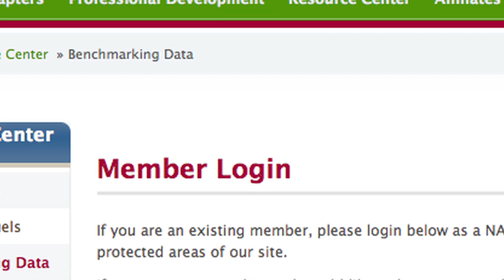I Am NAFA: Jose Gallardo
NAFA is the world's premier not-for-profit association for professionals who manage fleets of sedans, public safety vehicles, trucks, and buses of all types and sizes, and a wide range of military and off-road equipment for organizations across the globe. NAFA is the association for the diverse vehicle fleet management profession regardless of organizational type, geographic location, or fleet composition.

NAFA provides its members with a full range of products and services, including statistical research, publications, regional chapter meetings, government representation, seminars, online information, and an annual Institute & Expo.

Who Are NAFA Members?

NAFA's Full and Associate Members are responsible for the specification, acquisition, maintenance and repair, fueling, risk management, and remarketing of more than 3.7 million vehicles including in excess of 1.2 million trucks! In fact, NAFA Members across the North American continent have more than 420,000 medium- and heavy-duty trucks in their fleets, totaling for more than $21 billion dollars in assets for medium- and heavy-duty trucks alone.

Whether a commercial industry or public service, NAFA Members play an integral part in today's business environment. The more "traditional" fleet vehicles of passenger cars, vans, and SUVs managed by our Members total 1.4 million and account for $45 billion dollars in assets. And this doesn't even account for the additional 180,000 police sedans; 43,000-plus emergency vehicles; and 460,000 pieces of specialty equipment used by public service fleets, as well as commercial ones!

The fleets that NAFA Members handle are as diverse as the North American organizations they work for. Our Members are key fleet decision-makers — corporate and government fleet executives who manage specification, acquisition, and maintenance of millions of vehicles, including Sedans, SUVS, Vans, Light-, Medium- and Heavy-Duty Trucks, and Specialized Highway and Non-Highway Equipment.